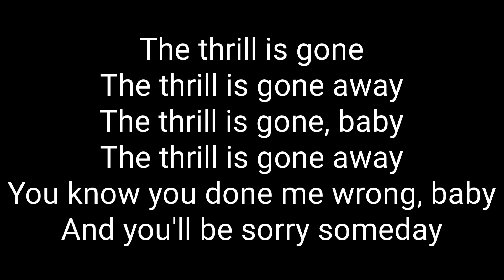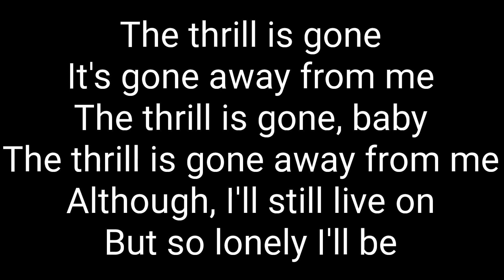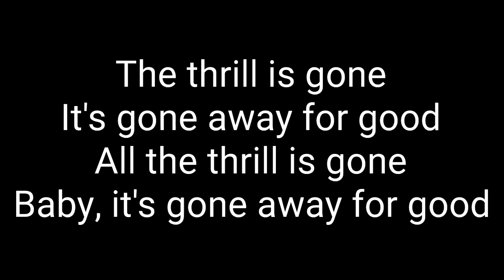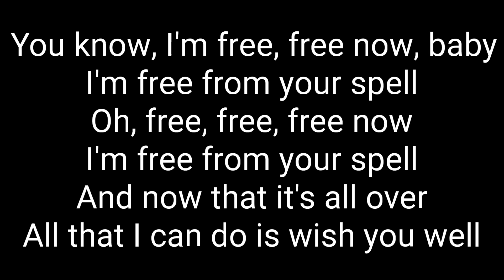The Thrill Is Gone - B.B. King - Official Lyrics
Official and correct lyrics to The Thrill Is Gone by B.B. King.